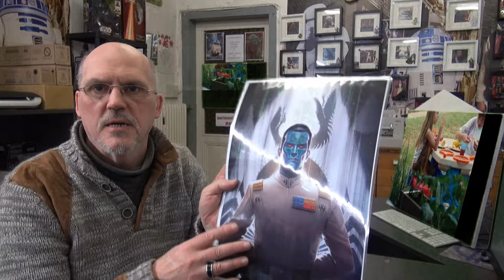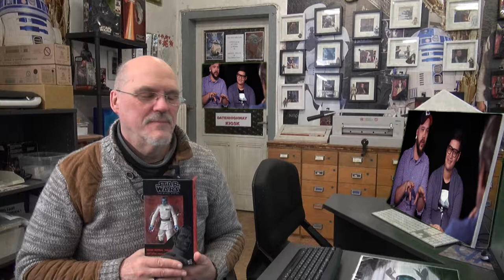Willkommen im Star Wars Film Club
Star Wars Fan Film Club begrüßt alle, wie Kunden und Online Freunde, aus der Star Wars Film Club Gruppe von Lucasfilm Fan Club.